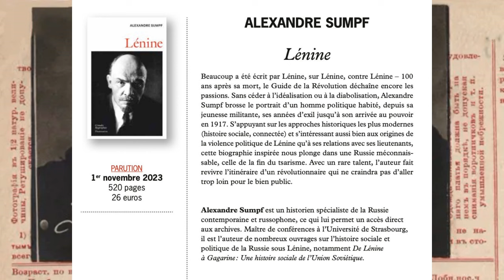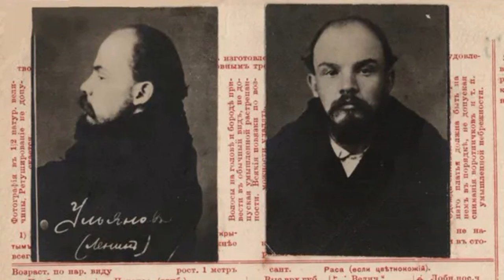Le Cours de l'Histoire : Lénine avant la Révolution